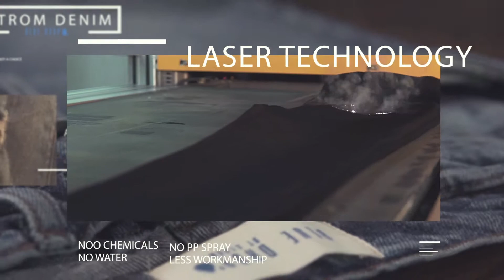BlueDrop Strom Denim